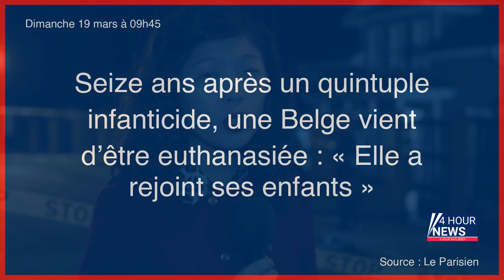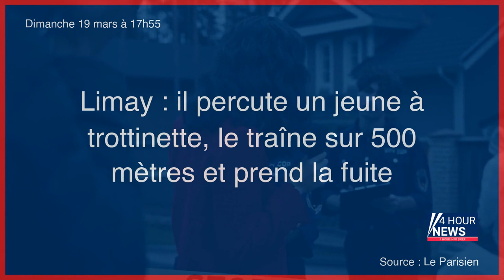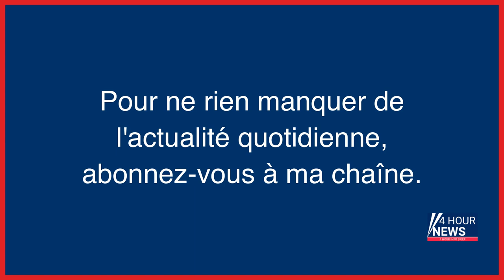Résumé de l'actualité du Dimanche 19 mars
- Guerre en Ukraine : Poutine s'est rendu à Marioupol, occupée par les forces russes
- Île-de-France : l’arnaque aux grands crus leur a fait perdre des centaines de milliers d’euros
- Réforme des retraites : «Depuis le passage en force, la bonne nouvelle c’est les jeunes»
- Ukraine : Poutine s’est rendu à Marioupol pour une première visite en zone conquise depuis le début du conflit
- La permanence d’Éric Ciotti vandalisée par des opposants à la réforme des retraites
- Seize ans après un quintuple infanticide, une Belge vient d’être euthanasiée : « Elle a rejoint ses enfants »
- La recette du dimanche : un poulet voyageur aux dattes et citrons beldi
- Chilly-Mazarin : la bagarre générale entre parents et collégiens finit en garde à vue
- Laurent Berger appelle les enseignants à ne «pas gêner le bac»
- Ecoutez le 3e épisode du journal de guerre d’un soldat ukrainien : «Les Russes ne souffriront jamais autant que nous souffrons»
- Un homme décède dans une avalanche en Savoie, plusieurs rescapés
- « Jusqu’à 15 clients par jour » : la descente aux enfers de 3 femmes, exploitées par des proxénètes présumés
- Hommage au rugbyman Martin Aramburu, tué par balles à Paris il y a un an
- L’Irak et l’Iran signent un accord pour « protéger la frontière »
- Contrôles aux frontières : des gardes vont remplacer les policiers
- Stains : un nouveau-né tué au couteau, ses parents en garde à vue
- Retraites, en direct : Manuel Bompard (LFI) appelle la droite à voter la censure contre « le passage en force permanent »
- Chevilly-Larue : un CRS s’est suicidé dans son cantonnement de Pondorly
- Guerre en Ukraine, en direct : Kiev dénonce le « cynisme » de Vladimir Poutine à Marioupol
- Grève : un trafic perturbé à la SNCF ce lundi
- Limay : il percute un jeune à trottinette, le traîne sur 500 mètres et prend la fuite
- Aérodrome bloqué et proposition de loi EELV, la polémique sur l’aviation d’affaires reprend
- Réforme des retraites : 4 étudiantes nantaises portent plainte contre des policiers pour attouchements
- Credit Suisse racheté en urgence par UBS « pour rétablir la confiance »
- UBS accepte de doubler la mise et rachète Credit Suisse
- Vives tensions après l’adoption de la réforme des retraites par 49.3, visite de Poutine à Marioupol et victoire irlandaise dans le tournoi des VI Nations de rugby… L’actu de ce week-end
- Val-d’Oise : le conjoint de la policière, retrouvée morte chez elle, mis en examen et placé en détention
- Réforme des retraites : l’erreur d’Emmanuel Macron
- Retraites : Emmanuel Macron souhaite que la réforme « puisse aller au bout »
- Action contre le péage de Senlis : quatre militants SUD-Rail placés en garde à vue